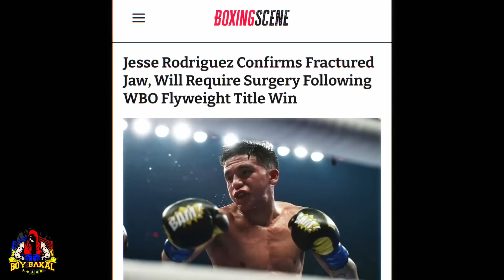Casimero GULAT Panalo Si Marlon Tapales, Akala TALO Pero Biglang PANALO